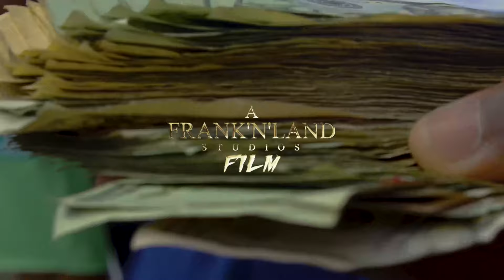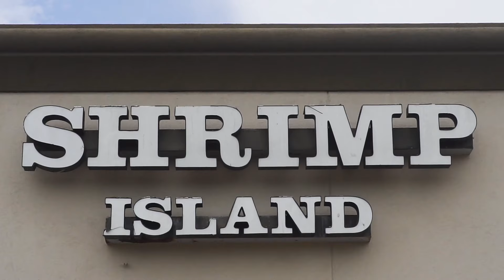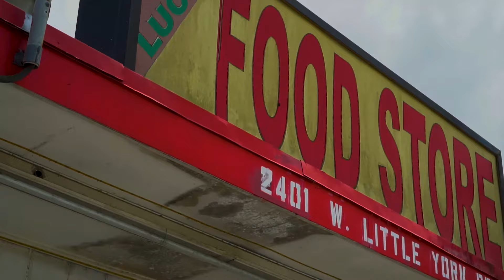Corner Store(Official Music Video) - D Money & Bean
D Money & Bean team up to drop a NEW Single & the visuals for it named CORNER STORE